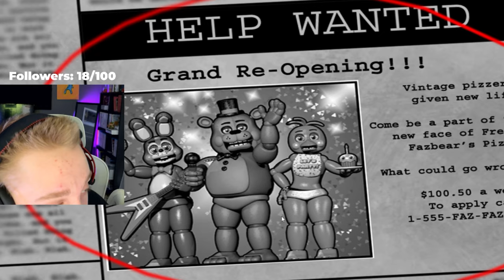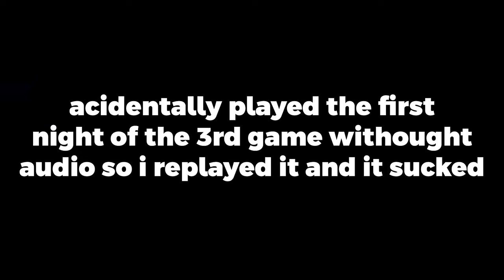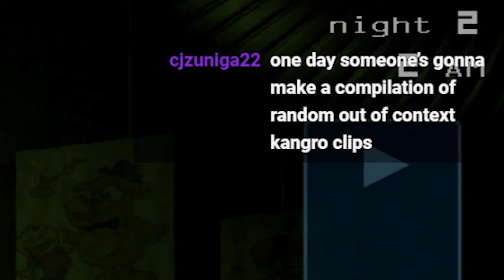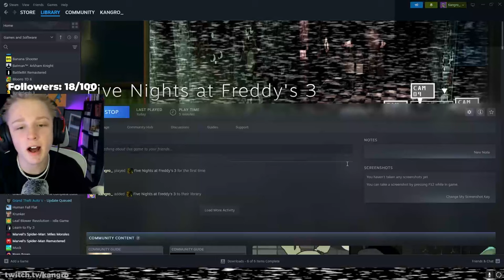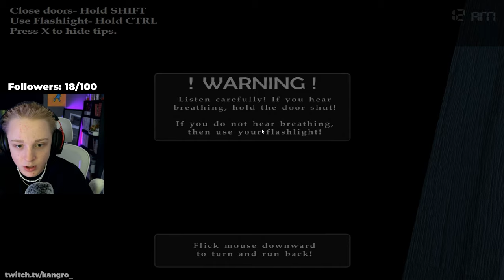FNAF Was Never Actually Scary, Heres Proof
Today kangro will play fnaf to see if it was acutally funny Jschlatt style

2859

jschlatt (born: September 10, 1999 [age 25]),[1] also known online as Schlatt, is an American YouTuber and Twitch streamer who makes various content such as gaming, commentary, vlogs, music, and reaction videos. He is well known for his participation in the Dream SMP. He also was a member of SMPLive and EpicSMP, and is one of the creators of the SDMP. He is also a host of the podcasts, Chuckle Sandwich and Sleep Deprived. He was a former member of Lunch Club. He created his channel on July 7th, 2013, and uploaded his first video on June 5th, 2014.